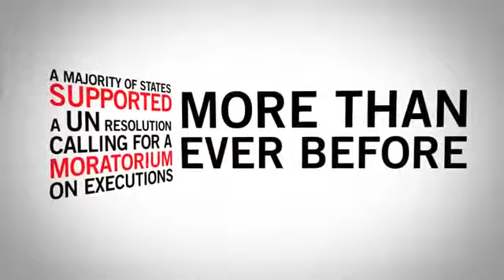The Death Penalty 2012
An animation created for the Amnesty International Death Penalty Statistics 2013 report. 'Death Sentences and executions in 2012'.